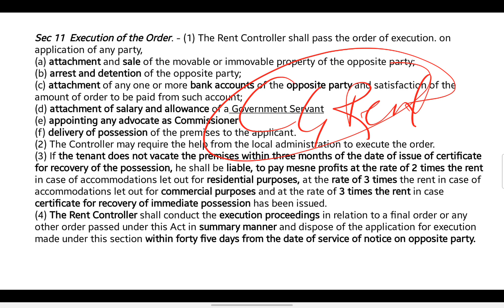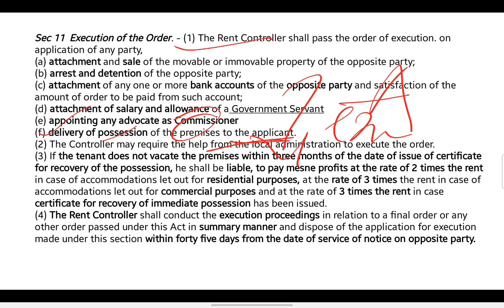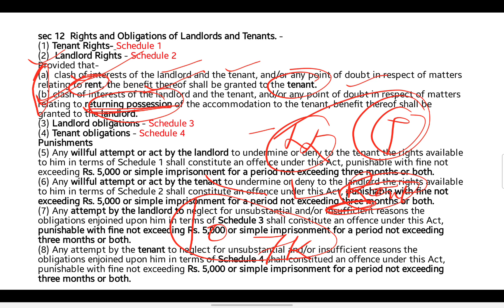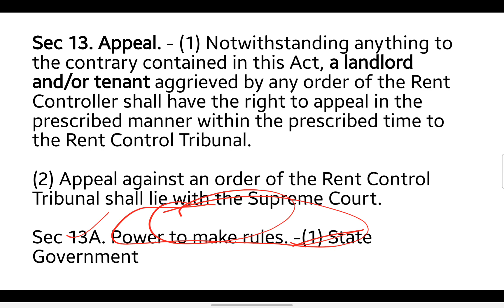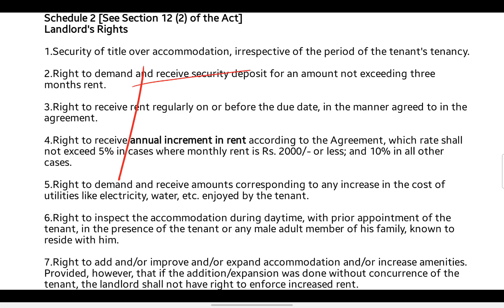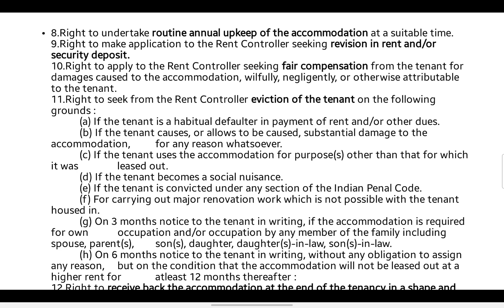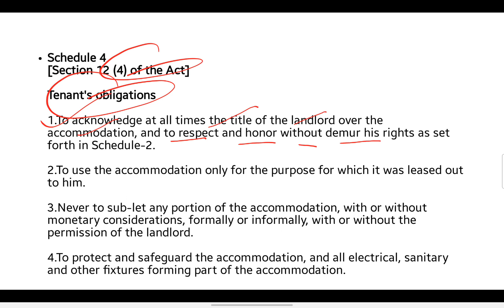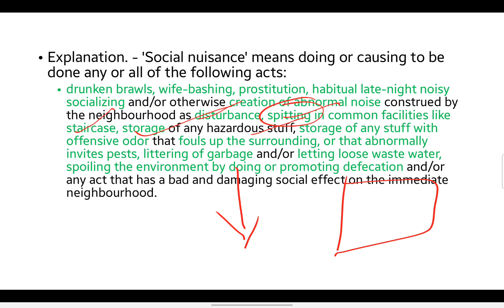Chhatisgarh Rent Control Act 2011 || Part-3 || By Uma Ma'am || Target for IQ ||cgcj local law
Chhattisgarh Civil judge 2023

Course no-1👍

Class time - 7 to 8:30pm
Both languages (Hindi/English )
Cover Complete all 15 act 👍
Live classes on our app ( Target for IQ)
Recorded also Available for 1 year ,discuss with teacher's
We will also provide Complete notes , test paper, mock test,  subject wise test series in pdf format
इस batch  में सब कुछ होगा
Fee 4999

Course no-2 👍
Chhattisgarh local act
Class time 7pm to 8pm
Subject- chhattisgarh rent control Act
                Court fee
                Registration act
                Chhattisgarh land revenue
                Chhattisgarh Excise
Fee -2499

Course No-3
Chhattisgarh test series
Total 50 Test ( 10 Full Mock +40 subjects wise)
Fee 999

Join process:-
Name,City,medium,
Course name-chhattisgarh Civil JUDGE

Payment options:-
Gpay,phone pay, paytm- 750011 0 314

More information 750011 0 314, 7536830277,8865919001